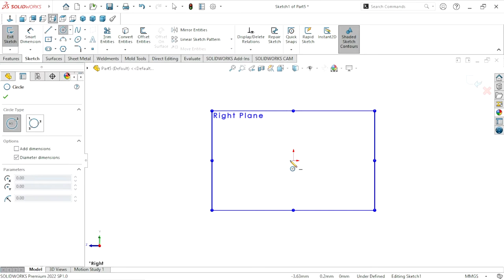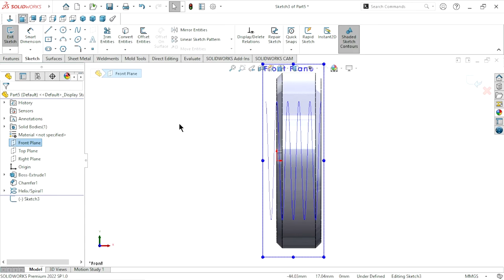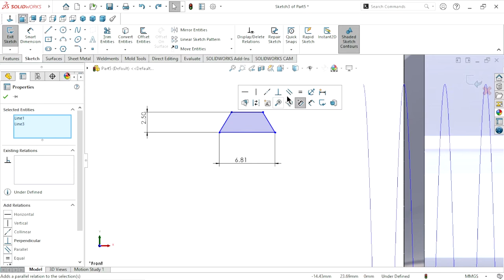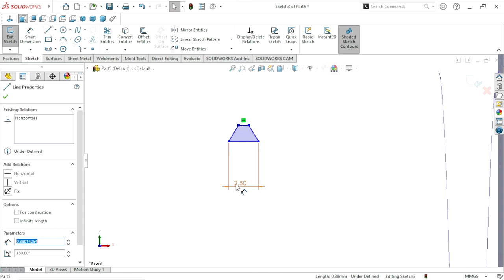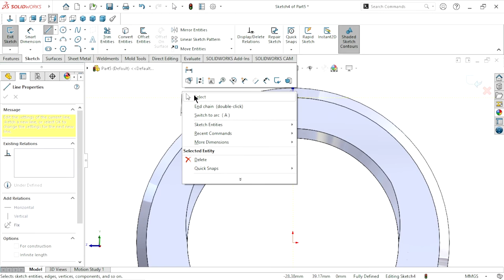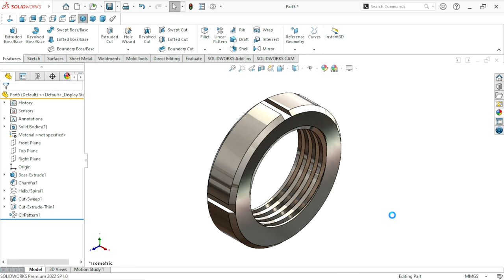Design of Hydraulic Jack in solidworks | Part 4 Piston nut | Thread Feature | Solidworks Tutorial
We have to create Hydraulic jack design in this session Part 3 Cylinder nut create in this video. Total twelve parts create in this component step by step in next video. Don't skip video and watching continuously.